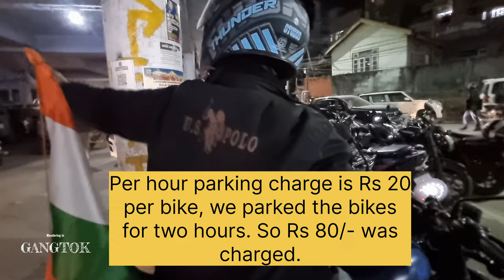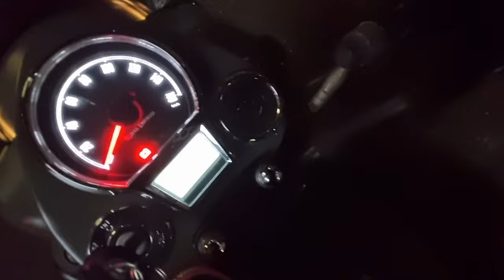Wandering in Gangtok | PART 09 | MG MARG | Budget trip to Sikkim | Bike trip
In this part I ended the day of "wandering in Gangtok" with spending my evening at MG MARG and then back to hotel which is at Deorali.Tomorrow we will be departing for Changu, Nathula and Zuluk which are at higher elevation of Sikkim.

Phone that I used for vlogging  - Samsung S21 FE
video edited through - VN Video editor @VNVideoEditorApp